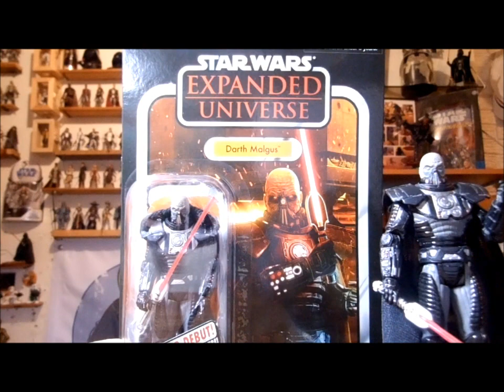Star Wars The Vintage Collection Expanded Universe Darth Malgus REVIEW DE FLAME HD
Las Imagenes que aparecen al principio y al final de este video no me pertenecen y solo son usadas para entretener sin fin de lucro